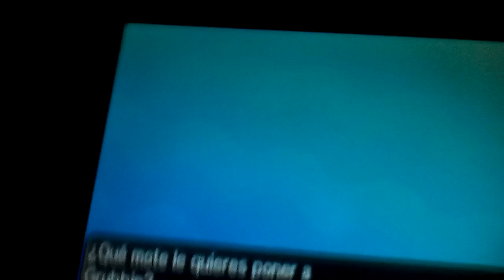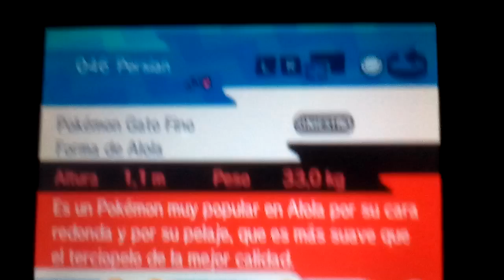Pokemon Sol Hardlocke capitulo 10: El Arca de Zygarde y Evoluciones